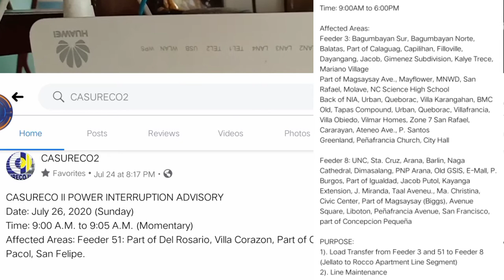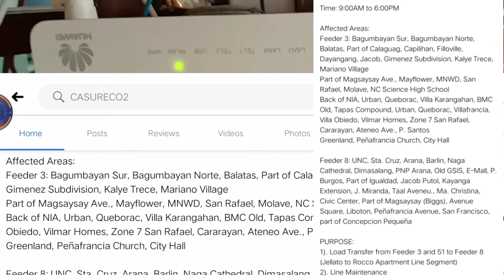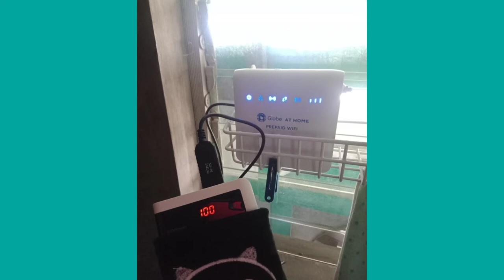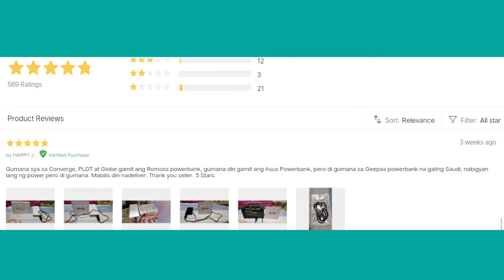Bakit ang modem ko ay may internet kahit brown out? (2020)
Mga ka-Xplorer, dito sa video na ito mapapanood nyo ang ginagamit ko kung bakit kahit brown out ay may internet pa din ang modem ko.

Problema mo ba ay ang palaging pagkawala ng kuryente or brown out sa lugar nyo kaya minsan hindi ka na makapagpatuloy sa homebased job mo?

Click this link to know more about the item na ginagamit ko at maaari ka din mag-order sa mismong link na ito.